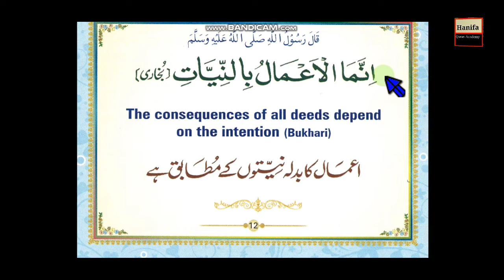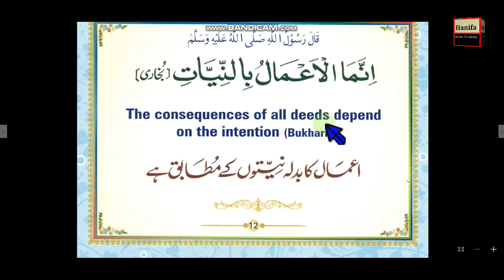Hadith about Intention || Neyat k Ahmeyat || Arabic + English+Urdu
أَخْبَرَنَا عَمْرُو بْنُ مَنْصُورٍ، قَالَ حَدَّثَنَا عَبْدُ اللَّهِ بْنُ مَسْلَمَةَ، قَالَ حَدَّثَنَا مَالِكٌ، وَالْحَارِثُ بْنُ مِسْكِينٍ، قِرَاءَةً عَلَيْهِ وَأَنَا أَسْمَعُ، عَنِ ابْنِ الْقَاسِمِ، قَالَ أَخْبَرَنِي مَالِكٌ، عَنْ يَحْيَى بْنِ سَعِيدٍ، عَنْ مُحَمَّدِ بْنِ إِبْرَاهِيمَ، عَنْ عَلْقَمَةَ بْنِ وَقَّاصٍ، عَنْ عُمَرَ بْنِ الْخَطَّابِ، رضى الله عنه - وَفِي حَدِيثِ الْحَارِثِ أَنَّهُ سَمِعَ عُمَرَ يَقُولُ - قَالَ رَسُولُ اللَّهِ صلى الله عليه وسلم ‏ "‏ إِنَّمَا الأَعْمَالُ بِالنِّيَّةِ وَإِنَّمَا لاِمْرِئٍ مَا نَوَى فَمَنْ كَانَتْ هِجْرَتُهُ إِلَى اللَّهِ وَرَسُولِهِ فَهِجْرَتُهُ إِلَى اللَّهِ وَرَسُولِهِ وَمَنْ كَانَتْ هِجْرَتُهُ لِدُنْيَا يُصِيبُهَا أَوِ امْرَأَةٍ يَتَزَوَّجُهَا فَهِجْرَتُهُ إِلَى مَا هَاجَرَ إِلَيْهِ ‏"‏ ‏.

It was narrated that 'Umar bin Al-Khattab, may Allah be pleased with him, said that the Messenger of Allah said:
"Actions are but by intentions, and each man will have but that which he intended. Whoever emigrated for the sake of Allah and His Messenger, his emigration was for the sake of Allah and His Messenger, and whoever emigrated for the sake of some worldly gain or to marry some woman, his emigration was for that for which he emigrated."